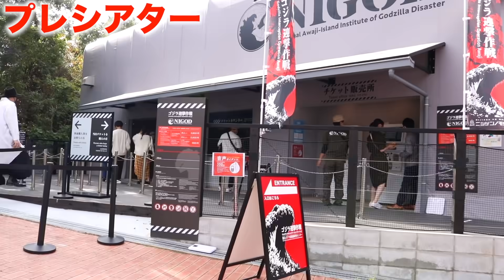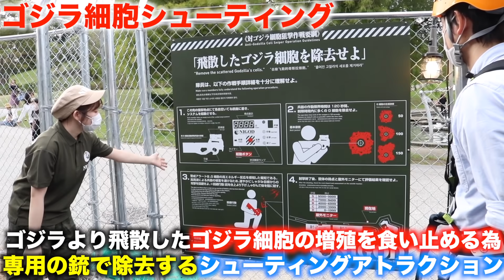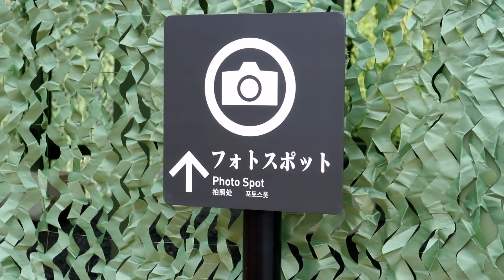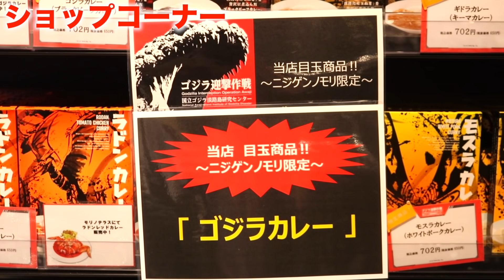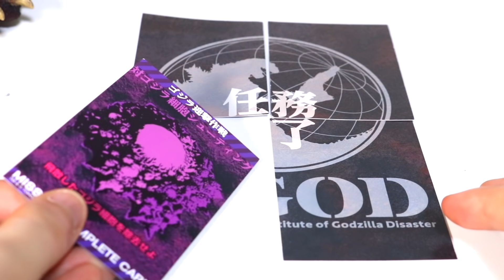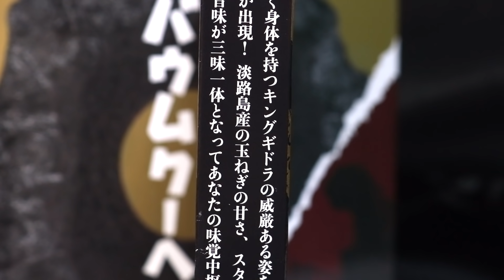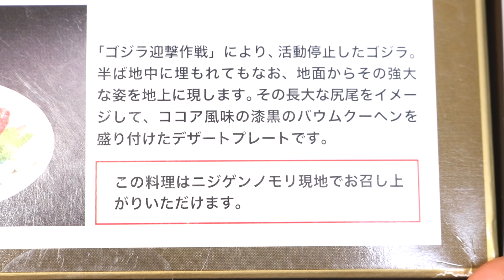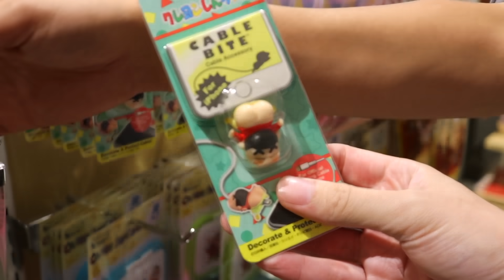120mのシン•ゴジラに食われてみた【淡路島ニジゲンノモリ】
ゴジラ　GODZILLA ぎわちん　シン・ゴジラ　shingodzilla 東宝　特撮　怪獣　映画　godzilla king of the monsters ゴジラ キング・オブ・モンスターズ　フィギュア ゴジラvsコング　シンゴジラ 　シン・ウルトラマン　シンウルトラマン

0:00 阿部寛
0:18 なんかおる!?
0:50 プレシアター
1:40 ジップライン
3:15 ゴジラ !
5:01 ゴジラ細胞シューティング
6:52 ゴジラミュージアム
9:46 ゴジラを食べる
13:03 ゴジラ雑談
13:43 暗闇で光るゴジラ
13:49 グッズ紹介
19:32 総括
20:19 おまけ